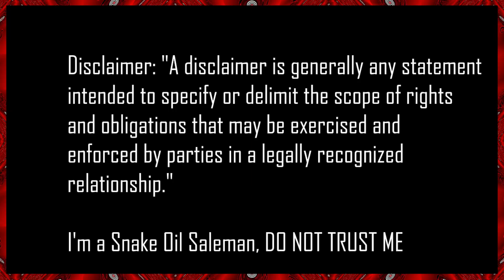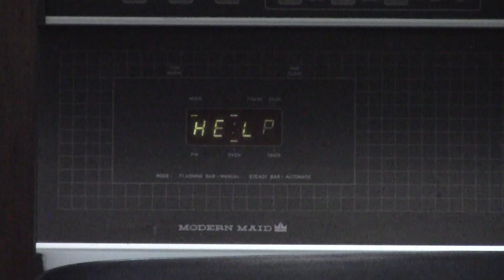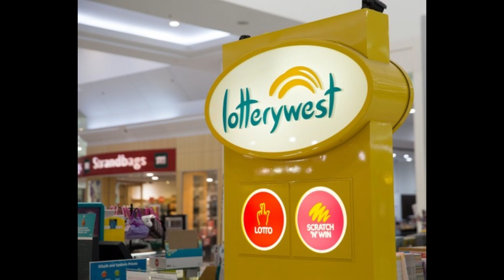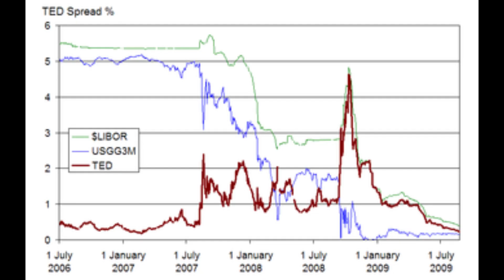How to save both TIME and MONEY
In this video I will teach you the secret knowledge of saving time and money. Yes, I really sell Snake Oil, no, this is not a scam.

You can buy my extended course for the low low price of $399.89 USD. Though the cost seem high, you can trust me.